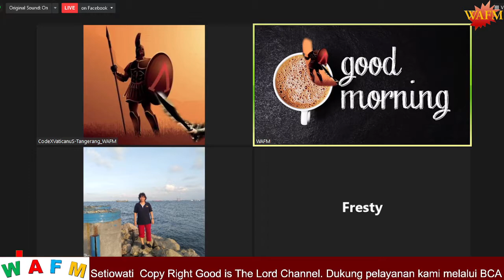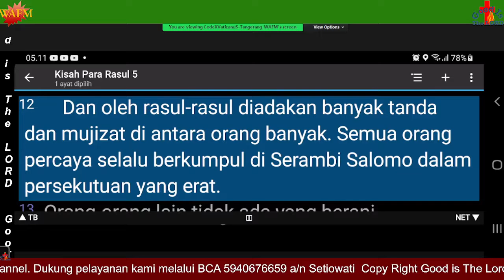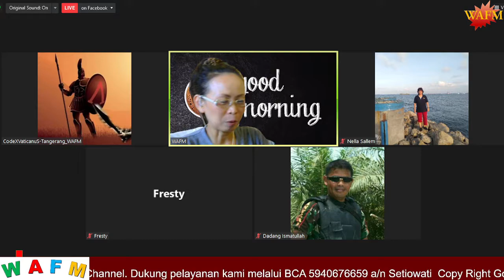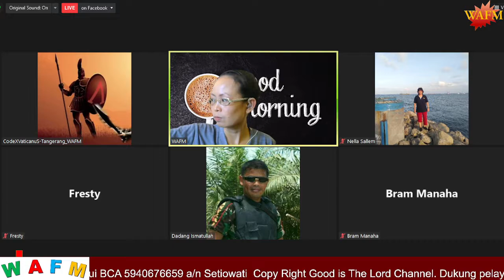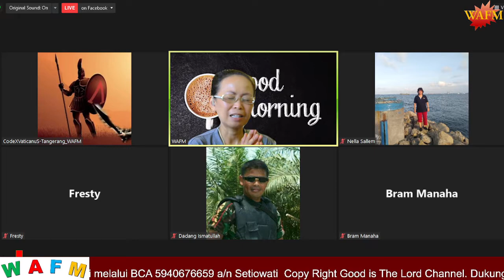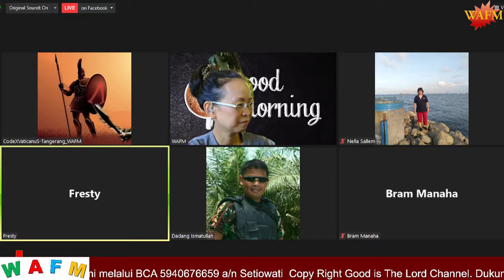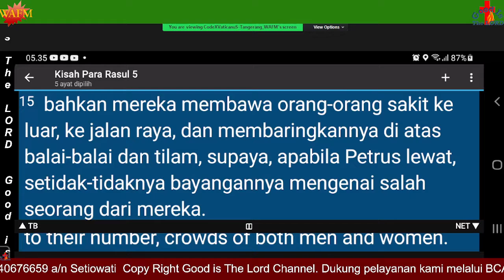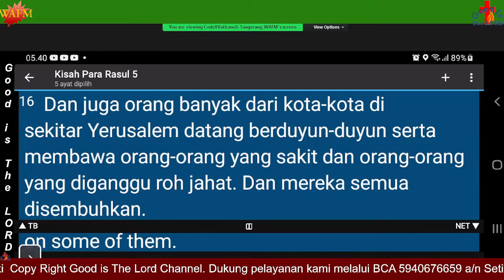Exposisi Kisah Para Rasul Bab 5: 12-16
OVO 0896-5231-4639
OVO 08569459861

Kisah Para Rasul 5:12-16 (TB)  Dan oleh rasul-rasul diadakan banyak tanda dan mujizat di antara orang banyak. Semua orang percaya selalu berkumpul di Serambi Salomo dalam persekutuan yang erat.
Orang-orang lain tidak ada yang berani menggabungkan diri kepada mereka. Namun mereka sangat dihormati orang banyak.
Dan makin lama makin bertambahlah jumlah orang yang percaya kepada Tuhan, baik laki-laki maupun perempuan,
bahkan mereka membawa orang-orang sakit ke luar, ke jalan raya, dan membaringkannya di atas balai-balai dan tilam, supaya, apabila Petrus lewat, setidak-tidaknya bayangannya mengenai salah seorang dari mereka.
Dan juga orang banyak dari kota-kota di sekitar Yerusalem datang berduyun-duyun serta membawa orang-orang yang sakit dan orang-orang yang diganggu roh jahat. Dan mereka semua disembuhkan.

Acts 5:12-16 (KJV)  And by the hands of the apostles were many signs and wonders wrought among the people; (and they were all with one accord in Solomon's porch.
And of the rest durst no man join himself to them: but the people magnified them.
And believers were the more added to the Lord, multitudes both of men and women.)
Insomuch that they brought forth the sick into the streets, and laid them on beds and couches, that at the least the shadow of Peter passing by might overshadow some of them.
There came also a multitude out of the cities round about unto Jerusalem, bringing sick folks, and them which were vexed with unclean spirits: and they were healed every one.